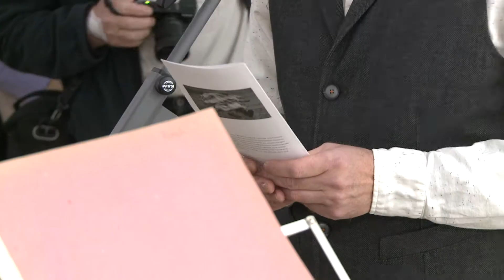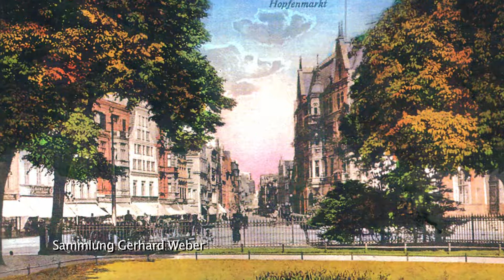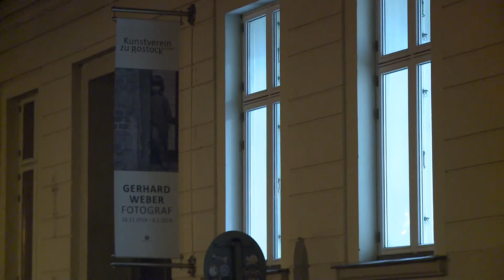Ausstellung im Kunstverein Rostock: Gerhard Weber – Fotograf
Gerhard Weber gilt als einer der wichtigsten Rostocker Fotografen. Kurz vor seinem 70. Geburtstag widmet ihm der Kunstverein zu Rostock eine Ausstellung, die am 28. November in der Galerie Amberg 13 eröffnet wurde. Die Ausstellung „Gerhard Weber – Fotograf“ ist das Finale eines spannenden Ausstellungsreigen des Kunstvereins zum 800-jährigen Stadtjubiläum Rostocks.